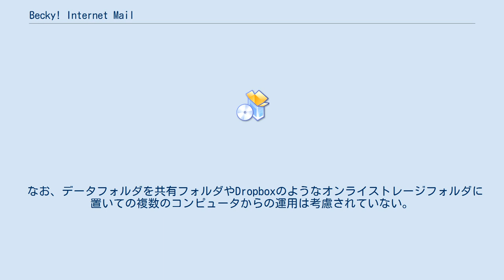Becky! Internet Mail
Becky! Internet Mail（ベッキー インターネット メール）は、電子メール送受信用クライアントのひとつ。
 Becky! Internet Mailは、有限会社リムアーツの乗松知博が開発した、Windows上で動くシェアウェアの電子メールクライアントである。
主に日本で使用されている日本製のソフトウェアではあるが、日本語版のほかに英語版も同時に公式リリースされている。
これらに加え、ユーザーの手で翻訳改編された、ドイツ語版や中国語(繁体字)版もある。
 1996年（平成8年）に発表され、Windows用電子メールクライアントとしては古株に属する。
テキストエディタのDanaがサブセットとして組み込まれており、高機能メーラーとして人気を得た。
1999年（平成11年）にはオンラインソフトウェア大賞を受賞した。
シェアウェアであるが、日本国内ではすでに定番メールソフトとして評価を確立しており、雑誌・書籍などでも頻繁に紹介されている。
 特徴としては、マルチアカウント対応、クエリー検索、タスク管理、送受信メールのバックアップ、3形式によるインポート・エクスポート機能、リマインドメール送信機能、柔軟なフィルタリング機能、内蔵スペルチェッカ、文字化けの解読、プラグインによる機能拡張などが挙げられる。
 弱点としては、サブジェクト中の多重の文字コードに対応できていない（UTF-8とISO-2022-JPが同時に存在するサブジェクトを正しく扱えない）、絵文字に対応していない、HTMLメールでスペルチェッカーが働かないことなどが挙げられる。
 なお、データフォルダを共有フォルダやDropboxのようなオンライストレージフォルダに置いての複数のコンピュータからの運用は考慮されていない。